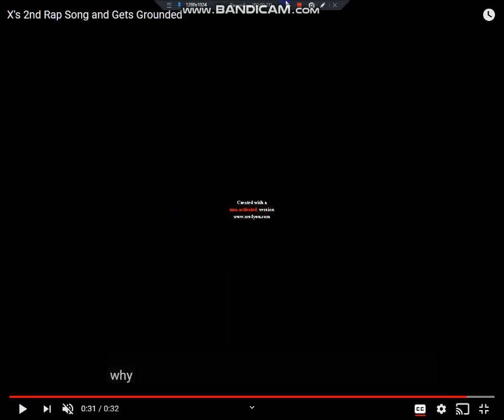X Raps Again And Gets Grounded REMAKE